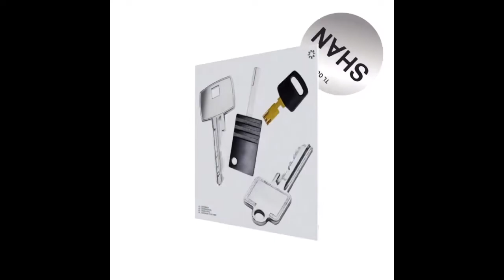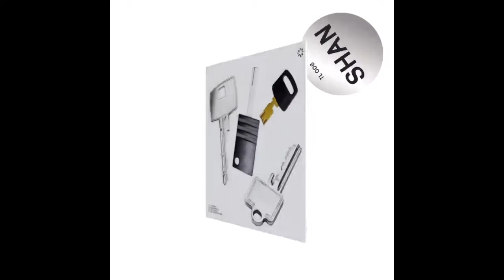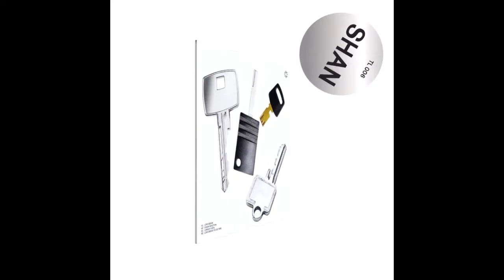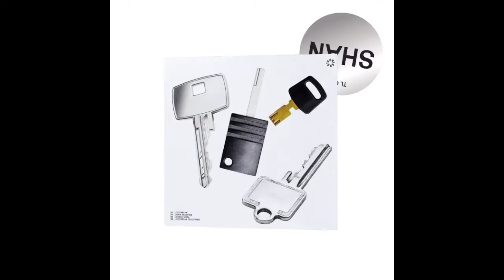SHAN - Lovebreak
Turnland 2021